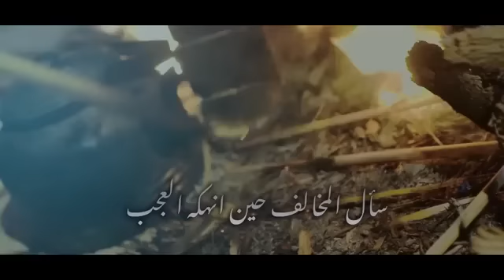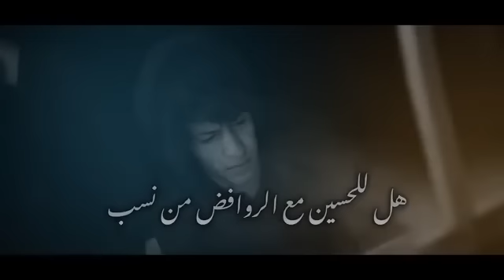سأل المخالف - أداء محسن الازرقي 2020